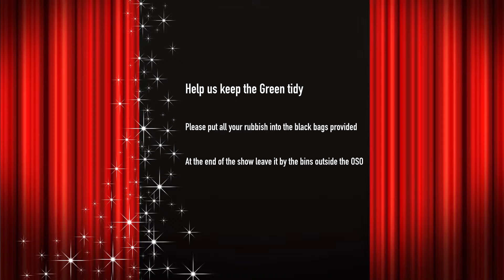Picture Show copy 2